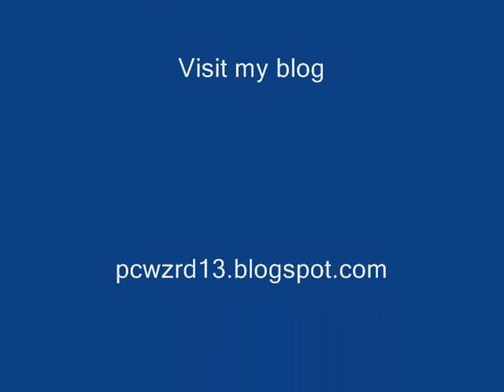Dr. Phil in "Phone Booth"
What would happen if Dr. Phil took the place of Colin Farrell in the movie "Phone Booth"? This was made with the Dr. Phil and Phone Booth soundboards.